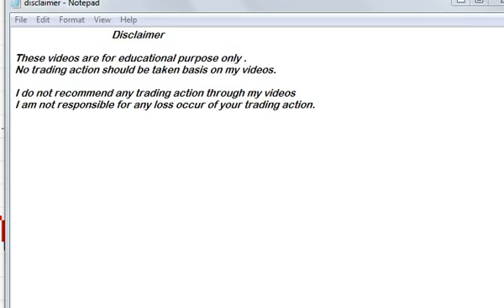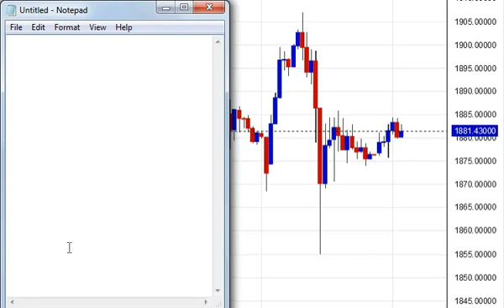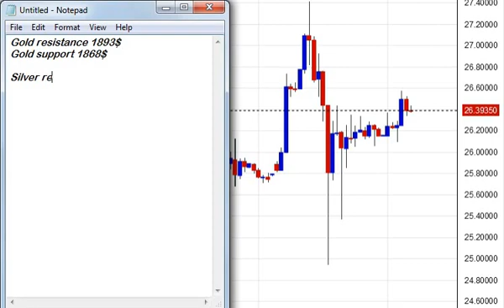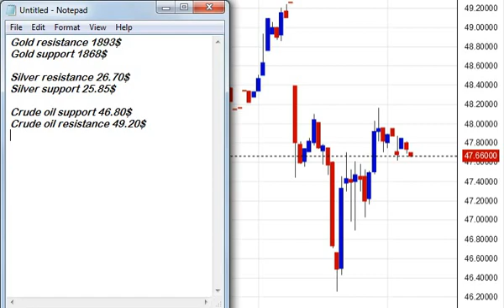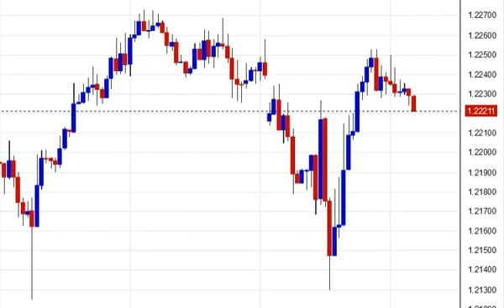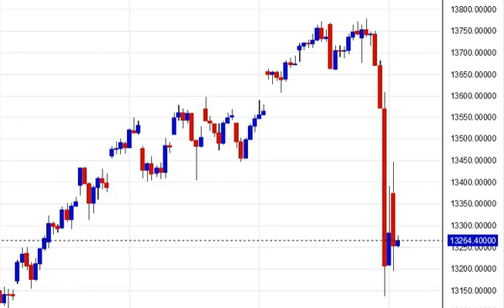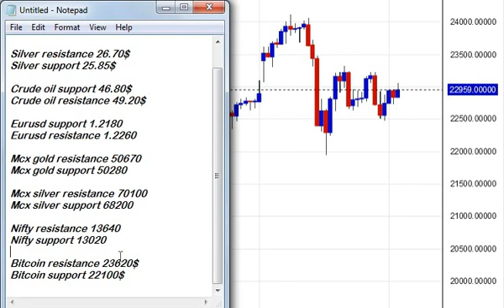New virus Impact in Gold & Technical Analysis 22nd December 2020 | Silver & Nifty Prediction Today